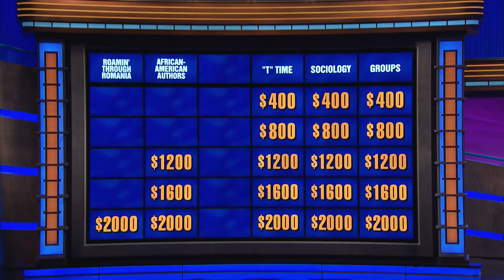Jeopardy! 2017 College Championship | Road to the Podium: Competition Begins (Ep. 2)